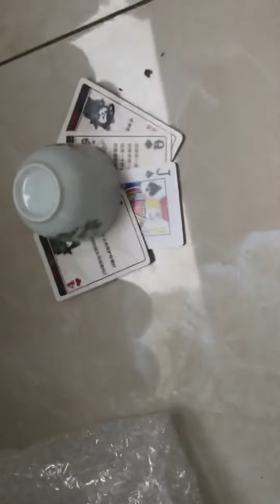MOnitoring cup Film Cup